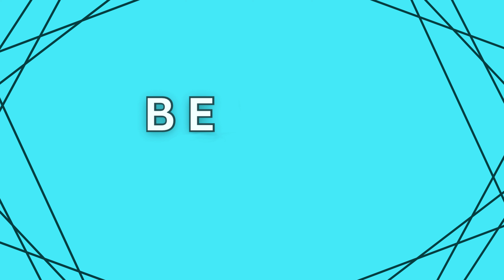Last to Survive - A Last Life Song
What if Last Life had an anime-style opening song?

We're back to the Life Series, and the long-anticipated Last Life song! This song has taken me so long to finish, so I'm so happy I finally get to share it with you guys! I'm pretty proud of how this one finally turned out, so I hope you guys enjoy the final product as much as I have! Eventually, Third Life will be the next to get its anime intro!

Check out Last Life! It is Season 2 of the Life Series, which was originally created by @Grian, but you can watch from any of the participating creators' points of views. It's super fun to watch!

Lyrics:
A life for a life
Put it all on the line
Time after time
My resilience will shine
Watch as I thrive
Be the last, last to survive

The break of day, it all starts
By chance or fate, we will get far
With glowing lights that show
The state we’re in with colours shining above
A second round to take the crown
So roll the dice and stand your ground
And take your place among the greats
And show them what you’re made of

The back and forth of trading lives
Is taking yours such a crime
When every man just does his best
And what he can to stay alive
The bonds we make, the ones we break
They all define our final fate
But in the end we know
That none of that will save your last life

A turn of fate, a sunset curse
Are we still friends when rolls reverse?

And now a few words: Third Life, Last Life, Double Life, Limited Life, Life Series, Grian, Hermitcraft, anime song, fan song, mcyt, Minecraft, Last life song

Not to us, O Lord, not to us,
But to Your name give glory
Because of Your loving kindness, because of Your truth.
- Psalms 115:1